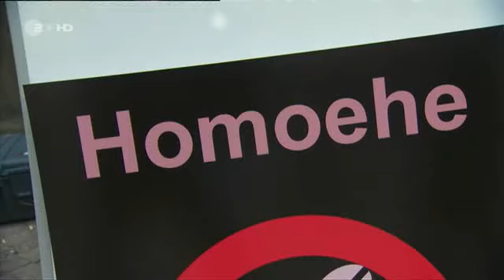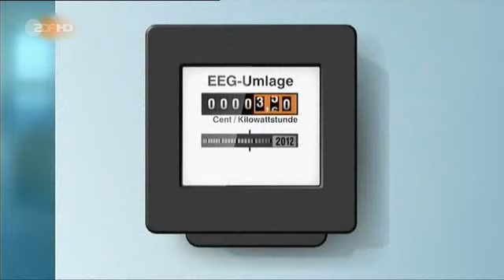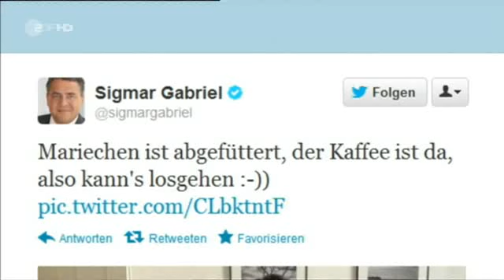heute show vom 31.08.2012.avi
Endlich die Sommerpause vorbei ...